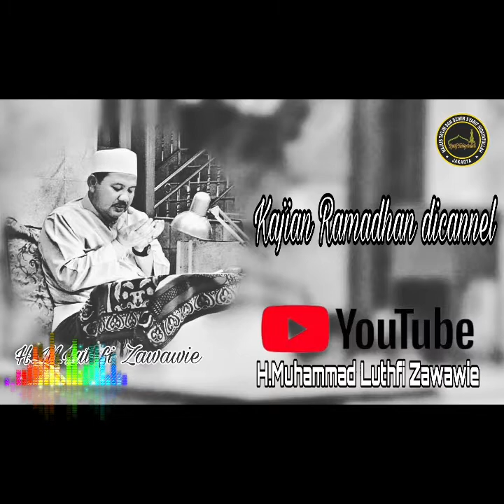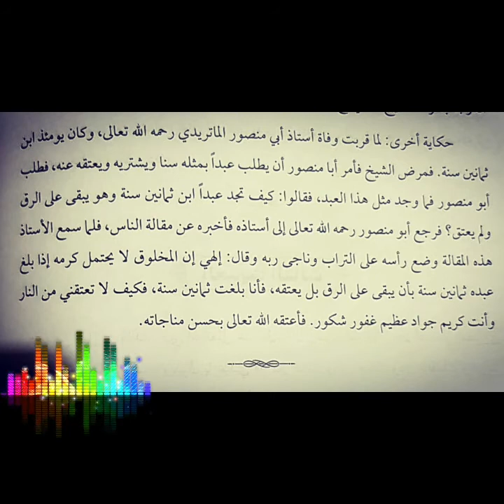"Allah SWT Benci Dengan Orang Tua Yang Suka Maksiat...!